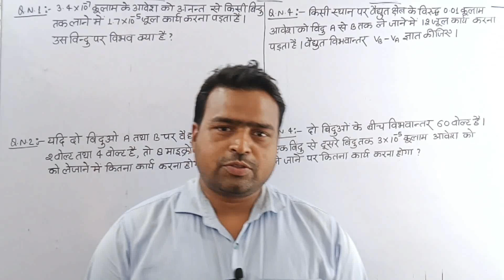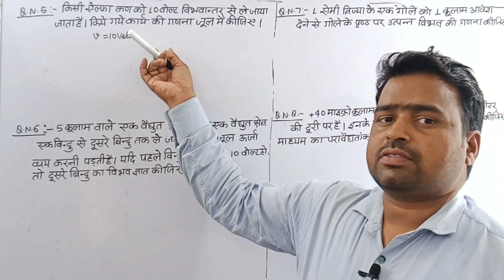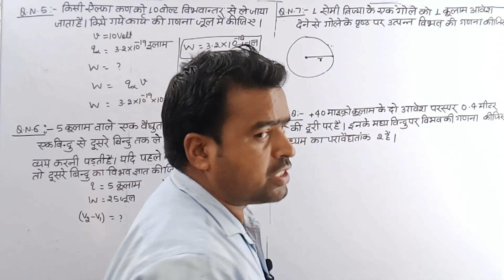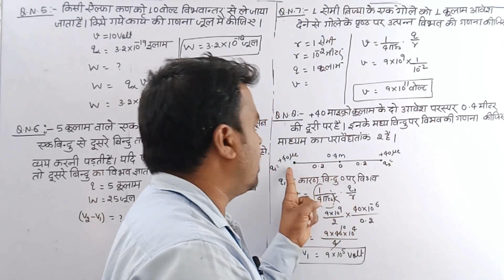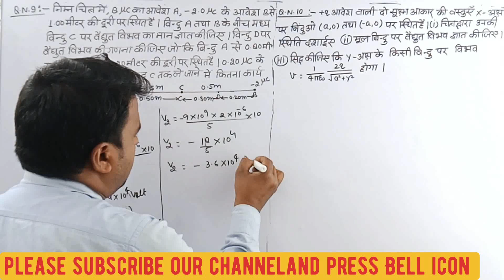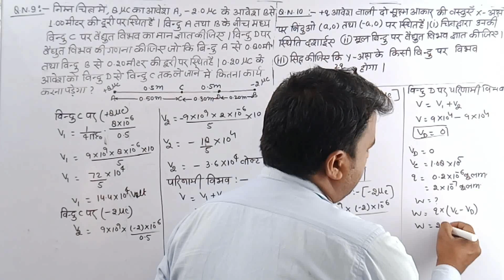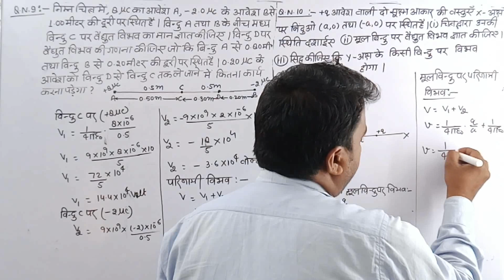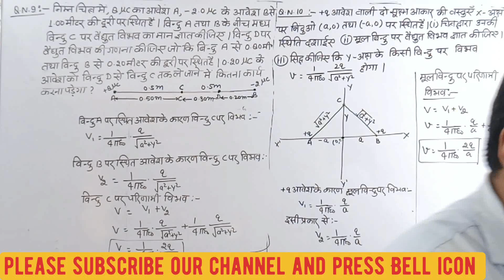वैद्युत विभव। Electric Potiential। class-12।physics। Numerical।part-1।sujeetsir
दोस्तों इस वीडियो मे class 12physics के chapter-3 वैद्युत विभव के आगे प्रश्नों का solution है। इस वीडियो मे कुमार मित्तल 1से 10तक के प्रश्ननो का solution है।
 electric Potiential numerical part 2 :-